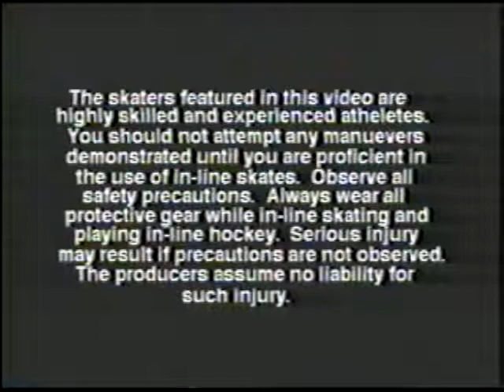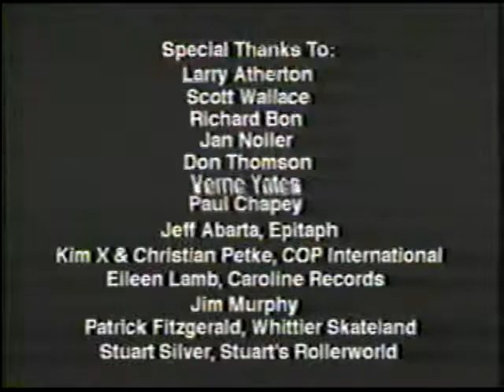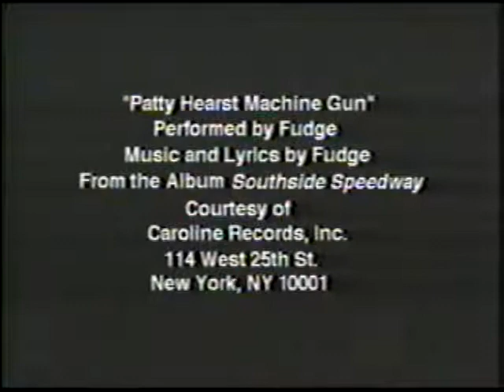ROLLER HOCKEY 1994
聲明：
本影片純屬個人收藏紀念用，版權不屬於本人。
觀賞者請自重。如有拷貝或商業使用後果請自行負責。